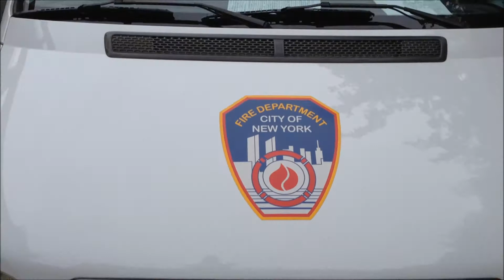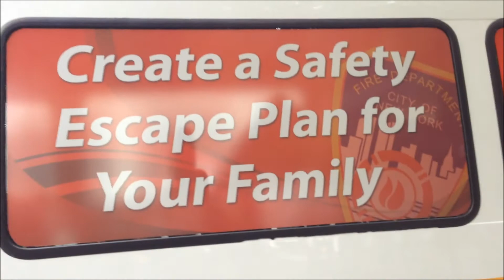SMALLER FDNY FIRE SAFETY UNIT AT FDNY FIRE SAFETY DAY IN THE METROTECH COMMONS CENTER IN BROOKLYN.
HERE YOU WILL SEE A SMALLER FDNY FIRE SAFETY UNIT AT THE FDNY FIRE SAFETY DAY IN THE METROTECH COMMONS CENTER IN THE DOWNTOWN AREA OF BROOKLYN IN NEW YORK CITY.   IN LOVING MEMORY OF MY LITTLE ANGEL HONEY "BUNNY" LAFITTE.  REST IN PEACE!